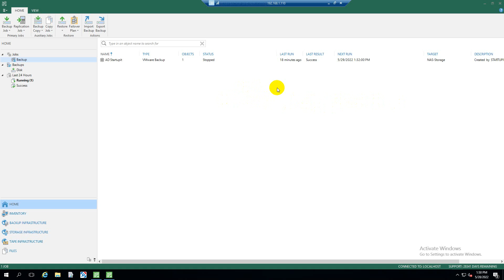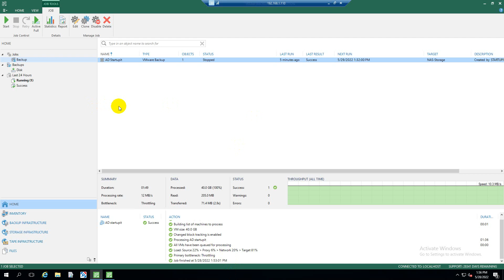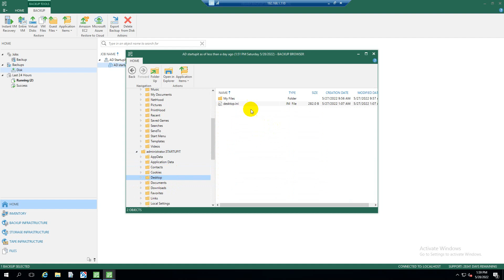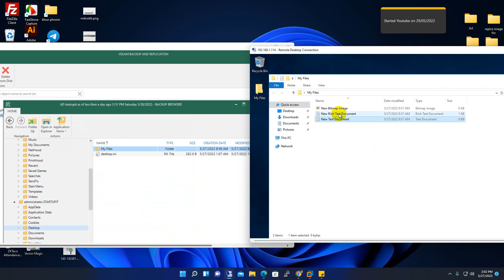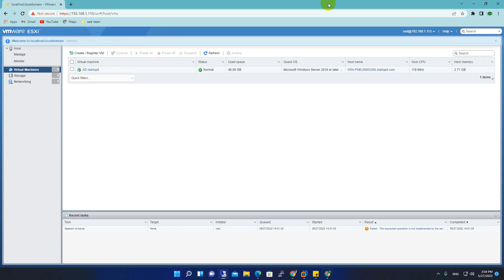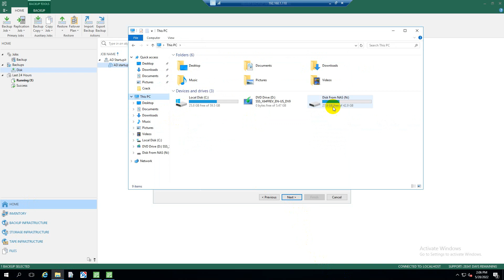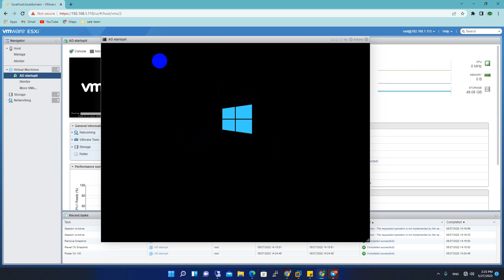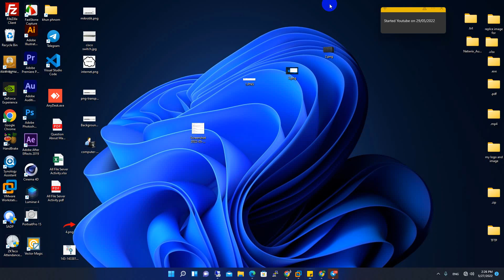how to backup guest file and restore VM in veeam backup and replication speak Khmer